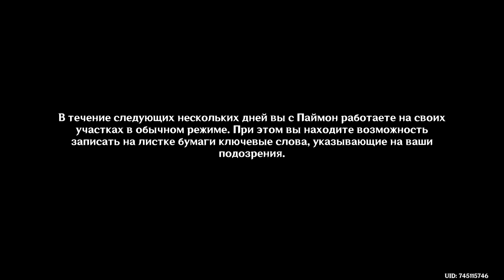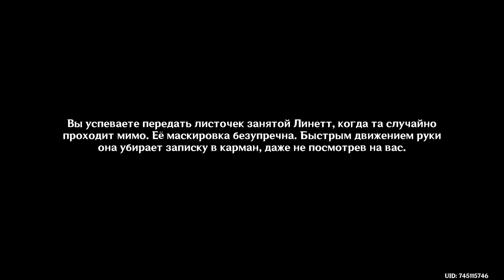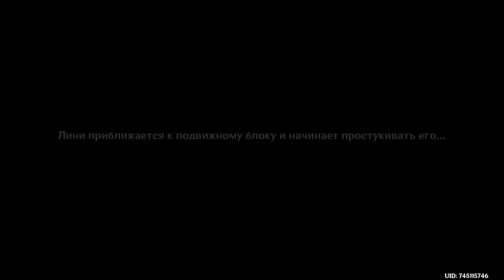165 - ► ТРИ ВОПРОСА ◄ Genshin Impact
► ПОДДЕРЖКА КАНАЛА ◄
«Genshin Impact» – приключенческая ролевая игра с открытым миром. Вам предстоит исследовать волшебный мир Тейват. На этом огромном континенте вы посетите семь королевств, найдёте спутников с различными умениями и сразитесь с могущественными врагами в поисках пропавшего близкого человека. А ещё можно просто странствовать безо всякой цели, разгадывая тайны наполненного жизнью мира. Пусть любопытство указывает вам путь! Разыщите родного человека и узнайте, что же всё-таки произошло!

Обязательно посмотри другие прохождения:
Мне не больно. Бесконечное Лето